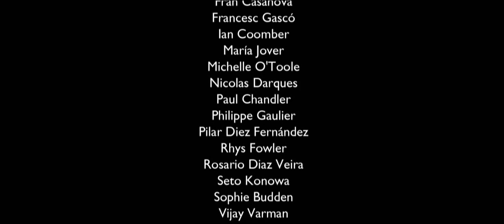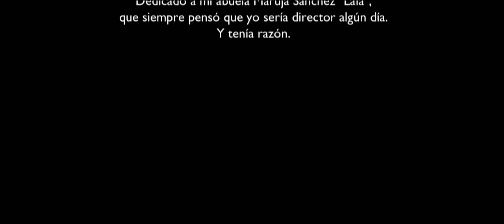In A Dream (Drama/Fantasy Short film)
Jack is a nationwide celebrity for being the man to win the lottery twice. While lying back in a hotel room bed with Kim, his personal female escort to his side, the distressed Jack watches himself being interviewed on a late night talk show. Jack never revealed how he guessed the lottery numbers twice over, in fact he has kept all real emotions locked away too. Until now, when he invites Kim into his dreams to reveal more than his secret to success, but also what he
really wants in life.
A story about knowing what really fills your life and having the courage to go for it, about how you can have everything and still need something, about love, bravery, luck and dreams.